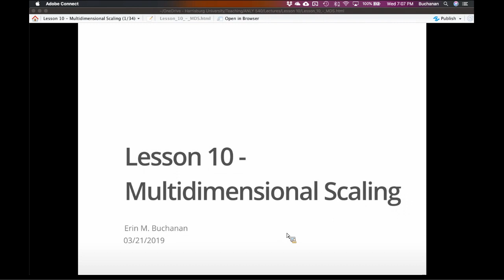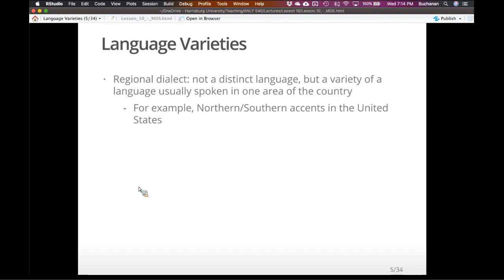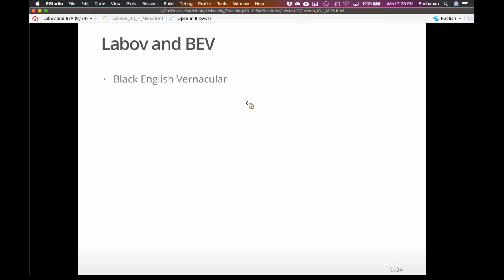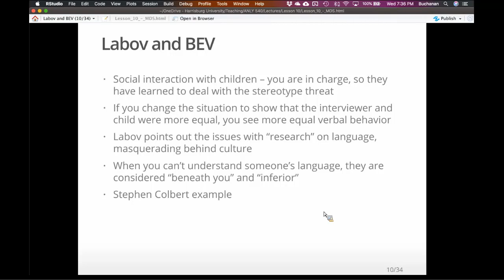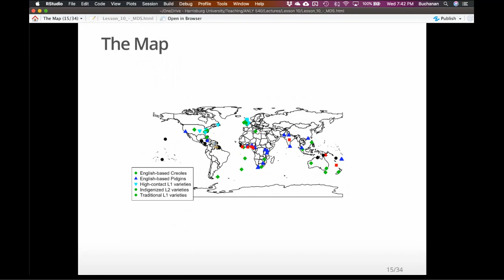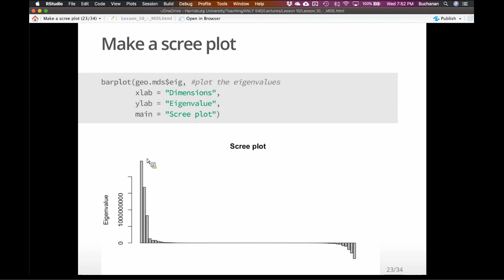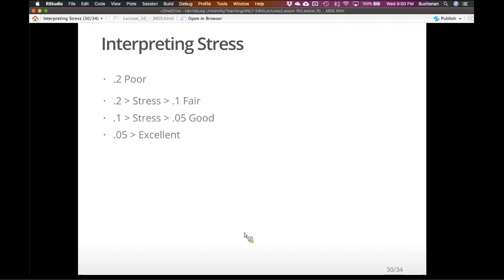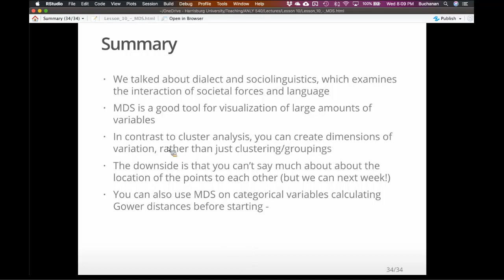R - Linguistic Geography with Multidimensional Scaling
This video is part of my human language modeling class. This video explores how we can understand vector space (language in dimensional space) using multidimensional scaling. Note: these videos are part of live online lectures, so random interruptions are normal!